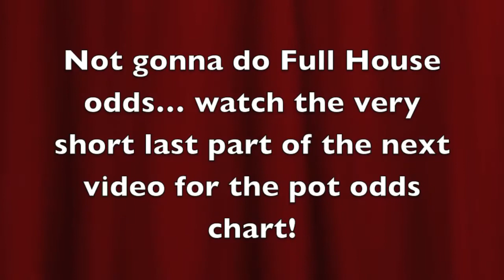Texas Hold'em Tips and Tricks: 4 - Pot Odds [Part 3]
Part 4 will have the basic odds chart... Make sure to watch!